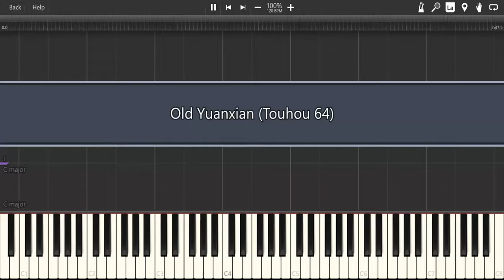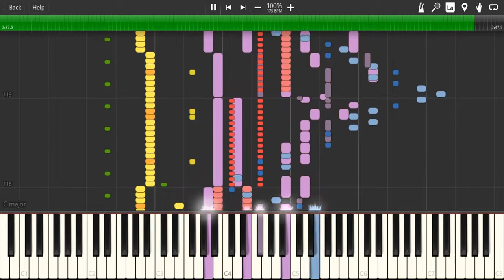Old Yuanxian (Super Touhou 64)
These wing cap stages are absolute hell